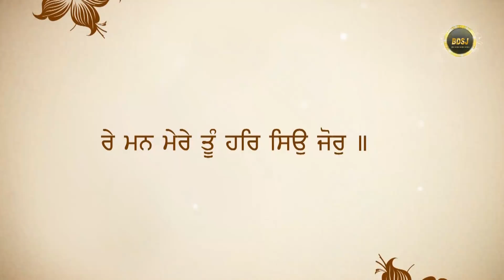Sahib ji de charna naal kyon judna hai ? | Bhai Gursharan Singh Ji Ludhiana Wale | kirtan | Bachan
Title: Why to unite with guru's word and wisdom?.{ਸਾਹਿਬ ਜੀ ਦੇ ਚਰਨਾਂ ਨਾਲ ਕਿਓੁਂ ਜੁੜਨਾ ਹੈ ?}
Album : Har jeth juranda lodiye